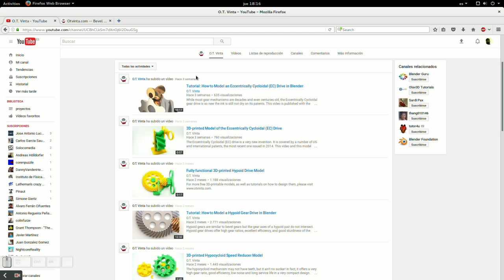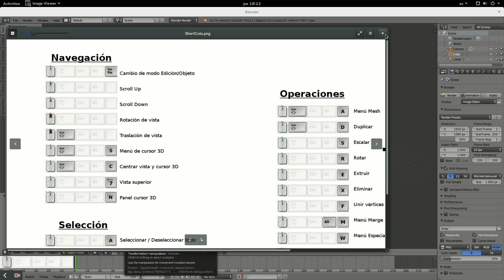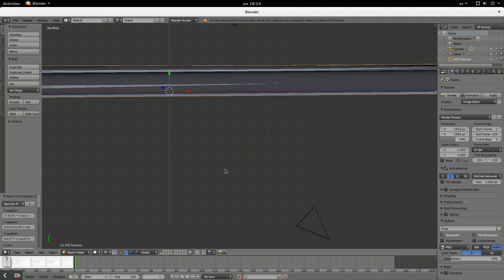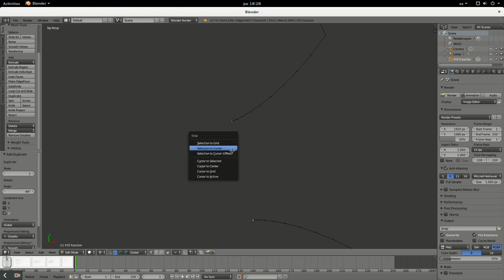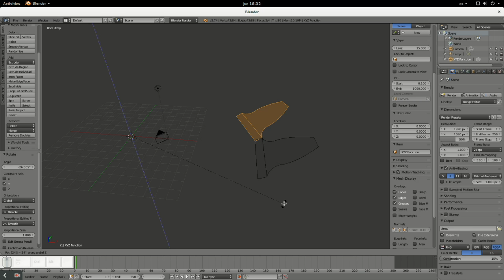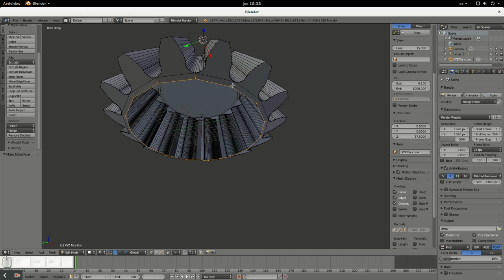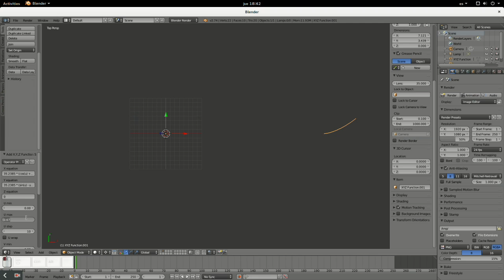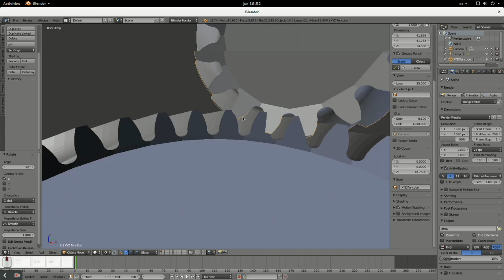Cómo modelar engranajes biselados con Blender - How to design bevel gears using Blender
En este vídeo muestro paso por paso cómo diseñar engranajes biselados con la herramienta de modelado 3D Blender.

Software utilizado:
- S.O. : Ubuntu Gnome 15.10
- Herramienta de modelado 3D: Blender
- Herramienta de captura de pantalla: Kazam
- Visualizador de ratón y teclado: KeyMon
- Editor de vídeo: OpenShot Video Editor

In this video I show how to design bevel gears step by step using the 3D modelling tool Blender.

Software used:
- O.S. : Ubuntu Gnome 15.10
- 3D Modelling tool : Blender
- Screen recording tool: Kazam
- Mouse and Keyboard display: KeyMon
- Video Editor: OpenShot Video Editor